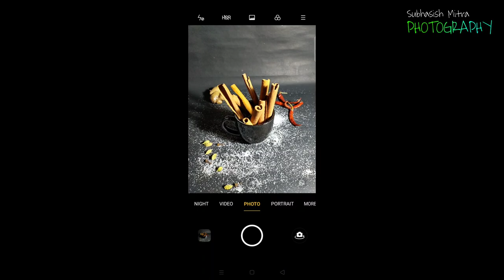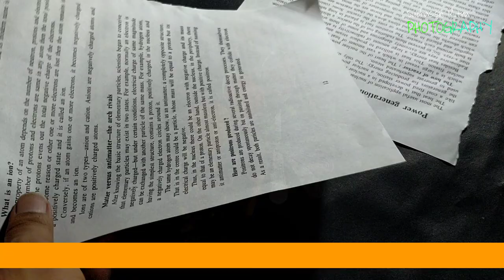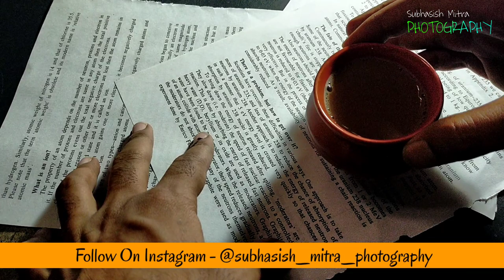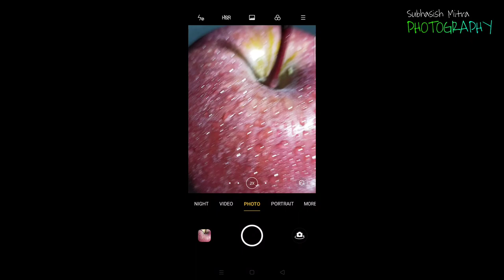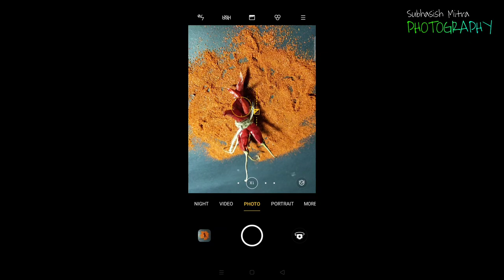TAKE AMAZING FOOD PHOTOS || 5 Food Photography Ideas With smartphone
5 Food Photography Ideas.. Easy Tricks..

Editing - Mobile Default Editing

Gear I Use :

Selfie Stick With Tripod

Others Amazon Top Product For Youtuber and Photographer :

Skyvik Wide & Macro Lens
Photron STEDY PRO 550 Tripod
Boya Mic - ( Boya BYM1 Omnidirectional )
Crystal Ball For Photography ( 50mm )